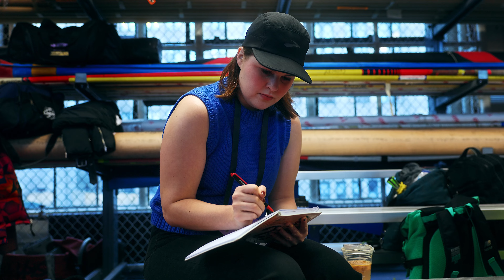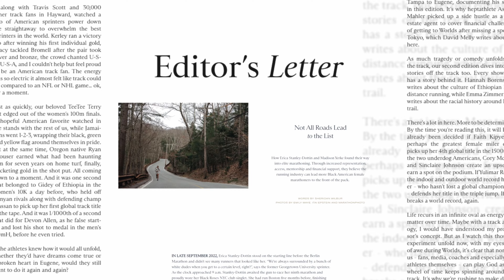Magic Boost || “Meet The Magic Makers” - Caravan Film Crews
We were flown out to NYC to put this production together. I think it turned out great.

Our vision is a track and field media landscape where those covering the sport more fully reflect and resemble the athletes competing in the stadium: youthful, diverse, and innovative.

It is a landscape that revolutionizes both the way the story of track and field is told and where it is told—on both established sports platforms and new ones. When the narrative is richer and more creative, it attracts different, broader, and younger audiences.

When you grow the audience, you grow the sport.

Director: Ulises Garcia (@ulises.media)
Co-Director: John Larracas (@johnlarracas)
Producer: John Larracas, Ulises Garcia
DP: Teddy Labissiere (@caravanfilmcrews)
Assistant Camera: Daniel Xaysongkham (@dxpert_image)
Colorist: Benjamin Rubio (@benjamind.rubio)
VFX: Jimiai Ajikaia (@jimiai.a)
Sound Design: Paul Grotke II (@bigtriiyp)